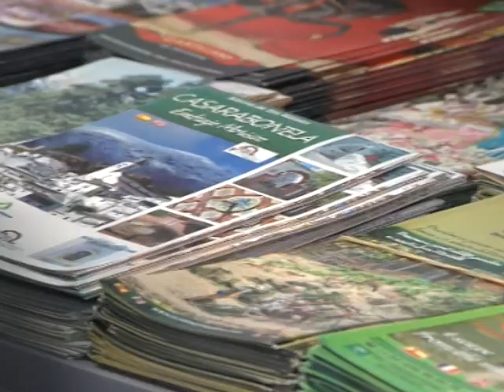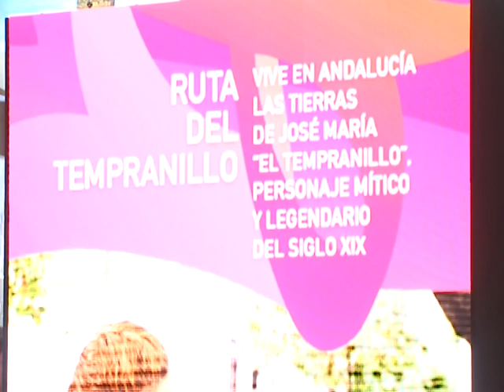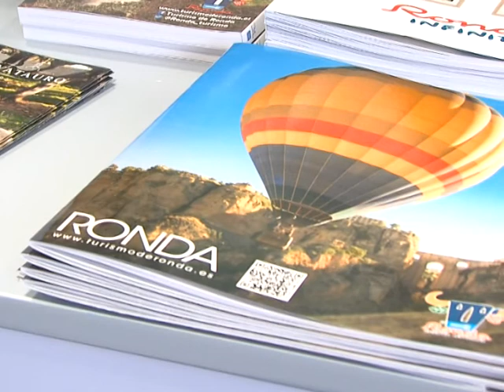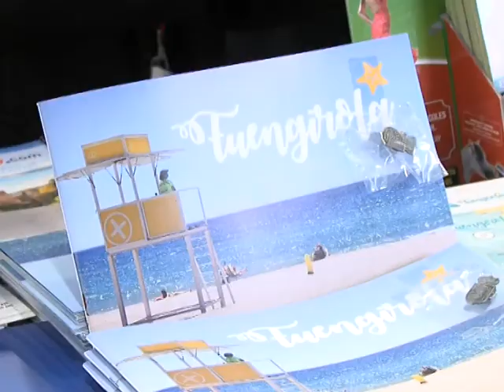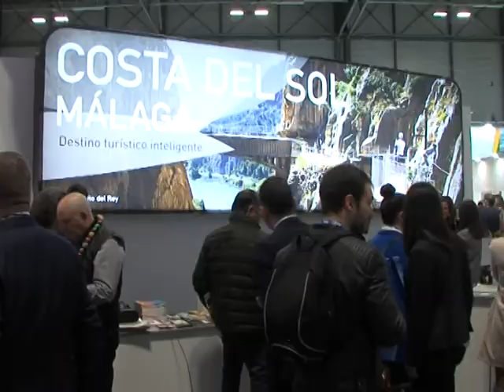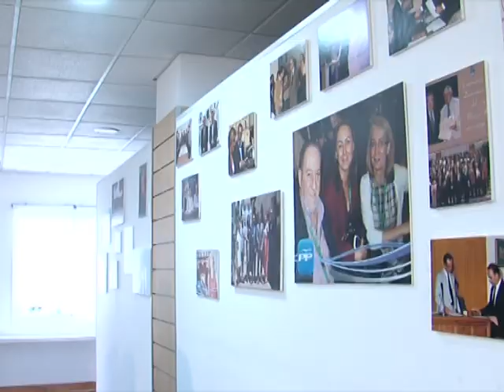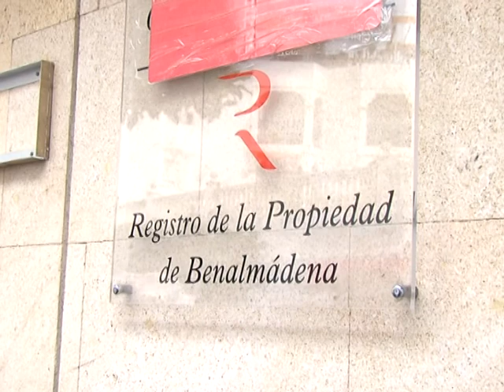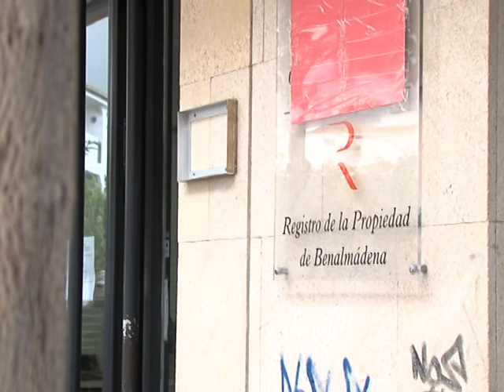INFORMATIVOS 23 01 2020